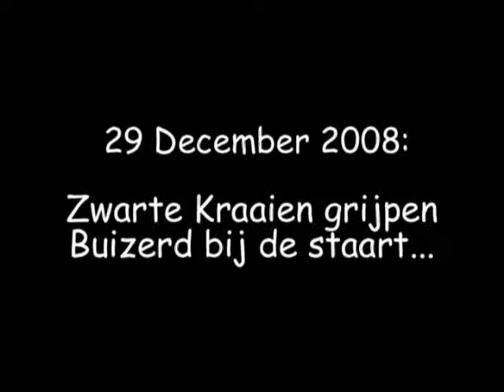Kraai grijpt Buizerd bij de staart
Een brutale Zwarte Kraai trekt een Buizerd zo'n 5x aan de staart (D.p 29 december)